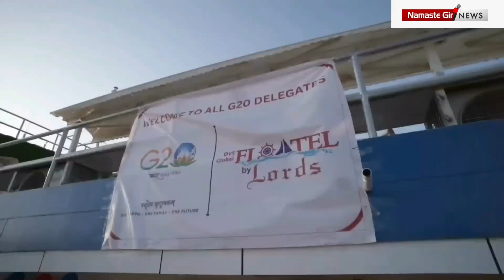થર્ટી ફસ્ટ ને લય દીવ આવતા હો તો આ ખબર તમારા માટે l Gujarati newe l Diu news l Namaste gir l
Tital :- થર્ટી ફસ્ટ ને લય દીવ આવતા હો તો આ ખબર તમારા માટે l Gujarati newe l Diu news l Namaste gir l